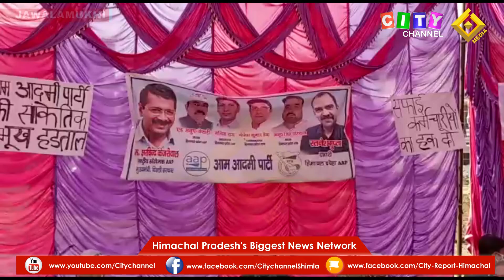Jawalamukhi Aam Aadmi Party 01 November 2021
(Kangra) *Pankaj Sharma*